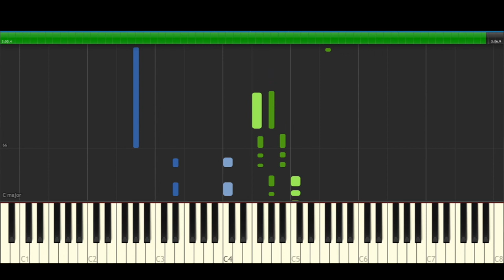Sofia reyes The Change 24 7 Piano Cover Midi tutorial Sheet app Karaoke